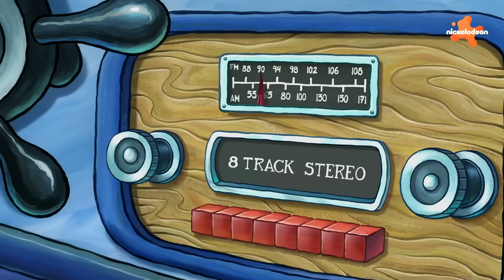SpongeBob | Sandys größte Wettbewerbe | SpongeBob Schwammkopf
Sandy ist das vielleicht sportlichste Eichhörnchen in ganz Bikini Bottom! Sie ist auch das einzige Eichhörnchen. Seht euch an, wie sie bei Spielen mit SpongeBob und Patrick alles gibt!